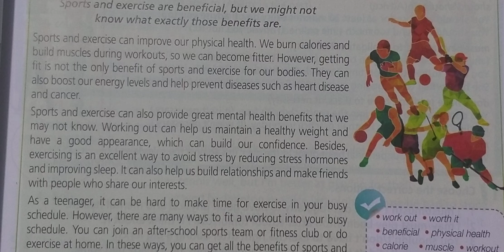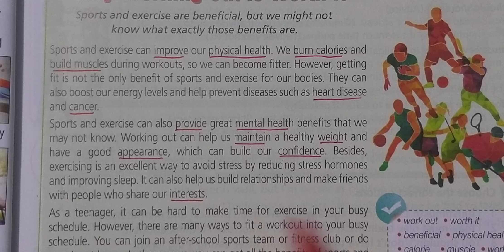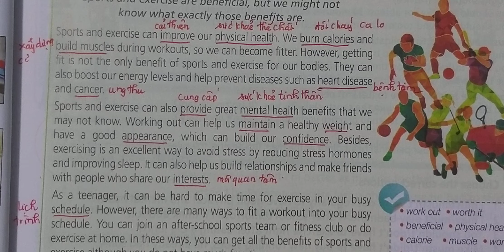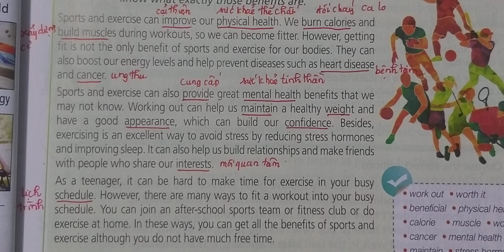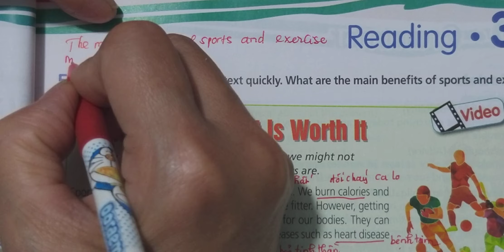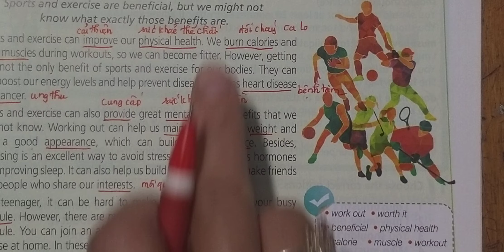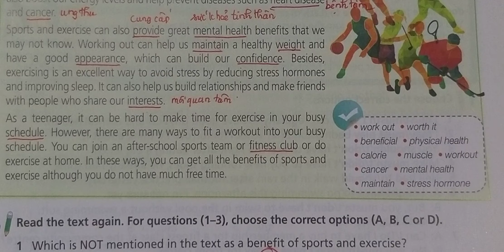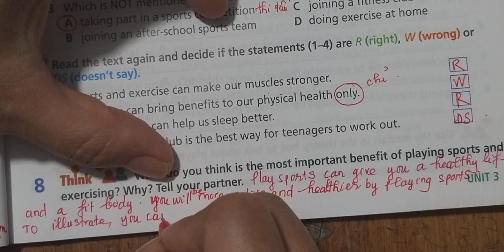Tiếng Anh 9 Right On (Unit 3 Healthy lifestyle) 3A Reading (Trang 39)